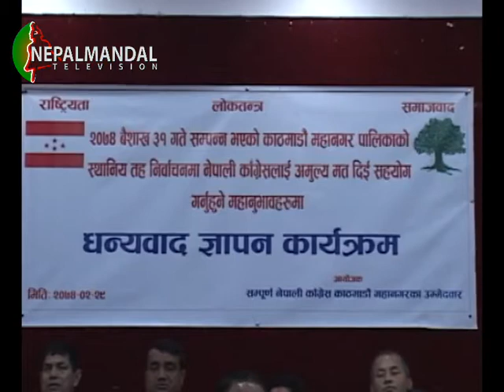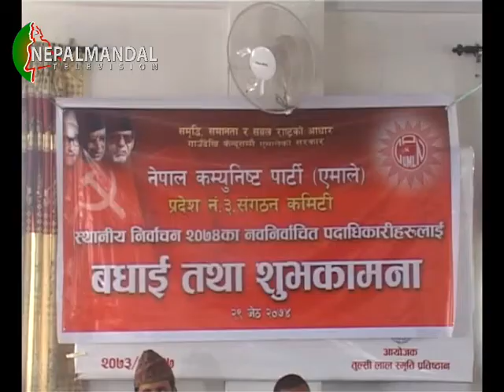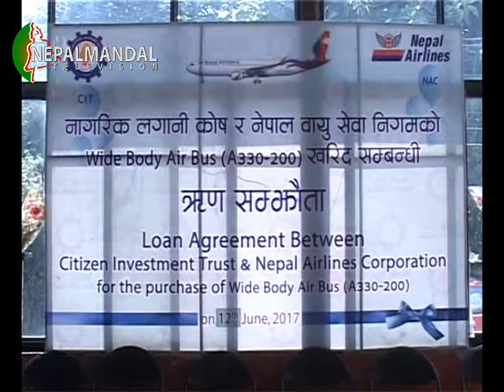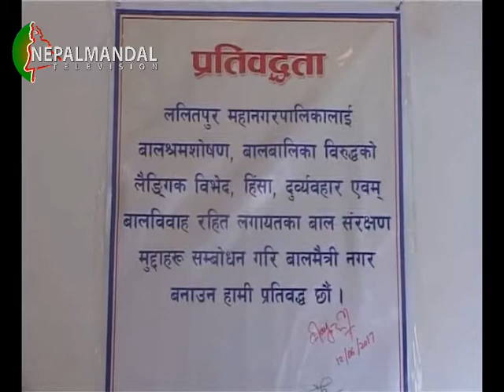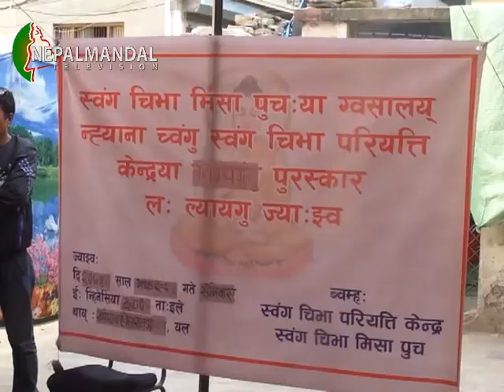NEPALMANDAL News 2074 02 29